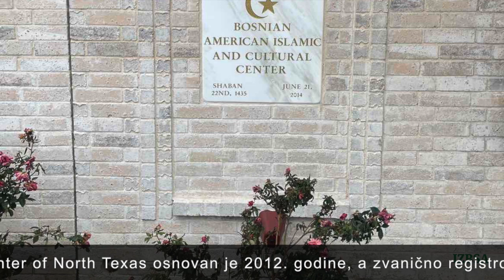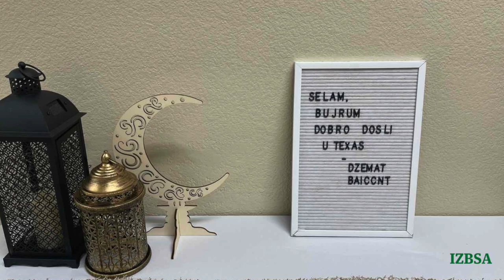Bosnian American Islamic Cultural Center North Texas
Bosnian American Islamic Cultural Center North Texas (BAICCNT) je bošnjacki džemat koji djeluje na području Dallas/Fort Worth metropole.

Džemat je formiran 2012. godine, i zvanično registrovan kao non-profit organizacija 2014. godine. Kamen temeljac za izgradnju džamijskog objekta položen je u junu 2014. godine,  a objekat je završen i počeo sa radom u septembru 2015. godine.

Imam u džematu je Hamid ef. Tukulić.